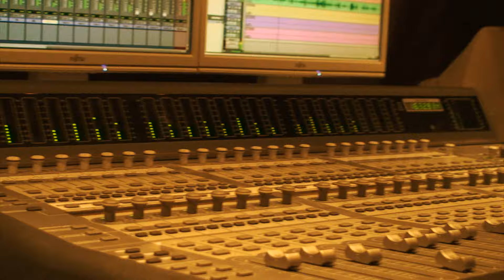Zlatko Ribaric - Unsere strasse